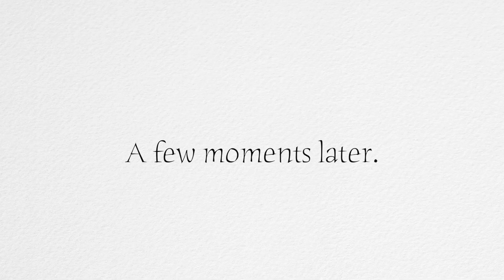Nami took away the guest's necklace | Uni and Nami spent 3 days with our guests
＊Uni＊
Birthday: October 2019
Weight: 9 pounds / 4.1 kg
Location: Istanbul, Turkey
Gender: Female
Favorite Toy: Empty Box
Favorite Place in the House: Bathroom closet

＊Nami＊
Birthday: October 2019
Weight: 9.2 pounds / 4.2 kg
Location: Istanbul, Turkey
Gender: Female
Favorite Toy: Stuffed Toy Mouse
Favorite Place in the House: Anywhere close to us

＊ウニ＊
お誕生日: 2019年10月くらい
体重: 4.1 kg
場所: トルコ、イスタンブール
性別: メス
好きなおもちゃ: 空の箱
家の中で好きな場所: バスルームの棚の上

＊ナミ＊
体重: 4.2 kg
性別: メス
好きなおもちゃ: ネズミのおもちゃ
家の中で好きな場所: 主の近く

ウニナミのメインチャンネルはこちら↓
Uni and Nami's main channel is here↓